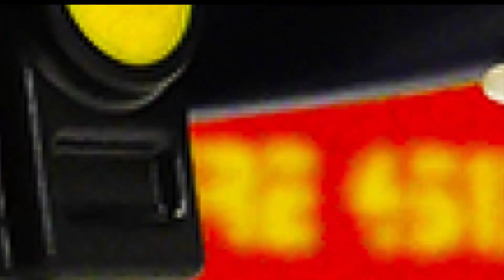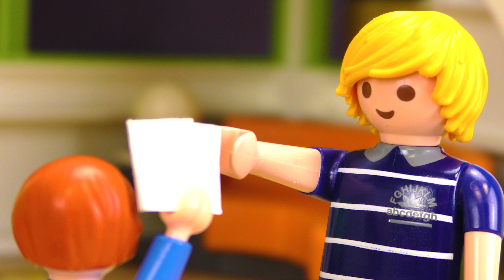Playmobil video Nederlands | JULIAN KAPT BOOM - Kerstboom gestolen